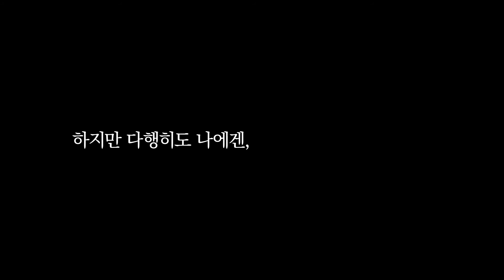Mask Campaign Woman